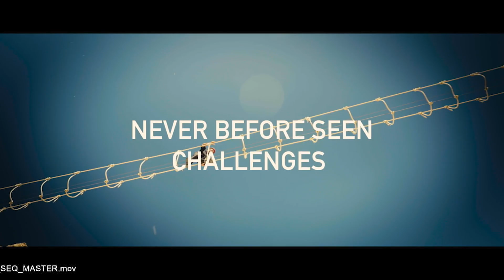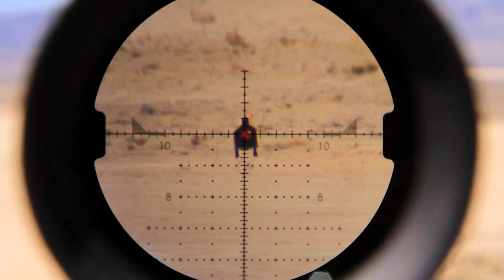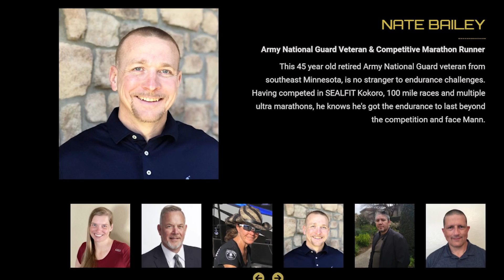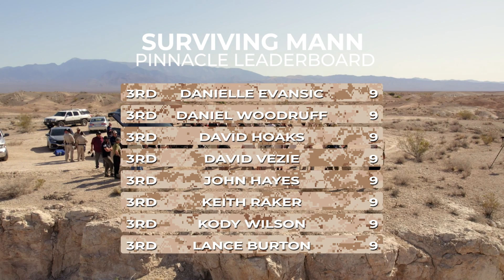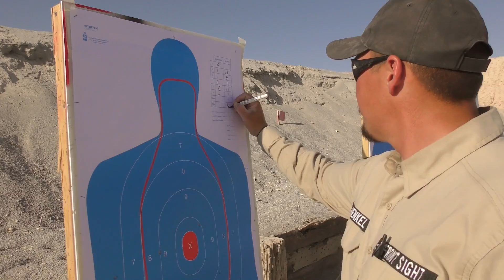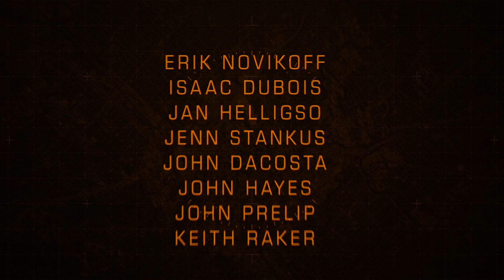Surviving Mann Episode 4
Lots of shooting and other shenanigans.
Personalities start to clash.
Tune in to see what happens next!